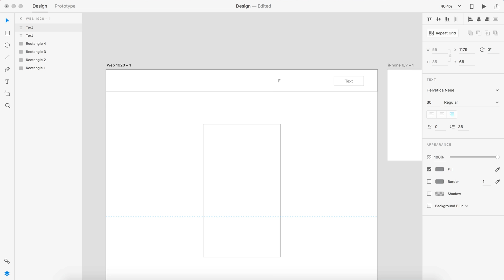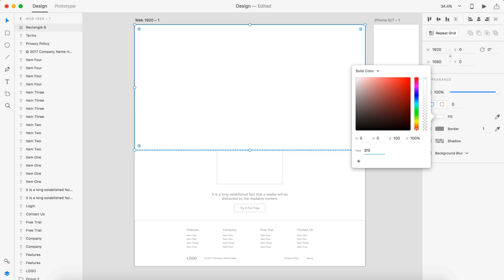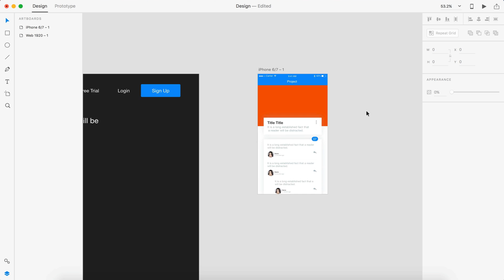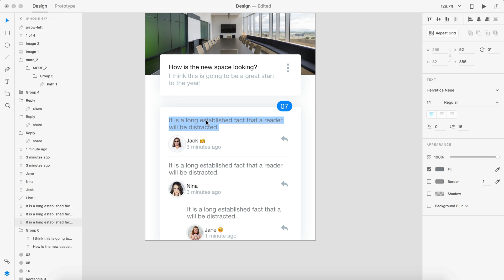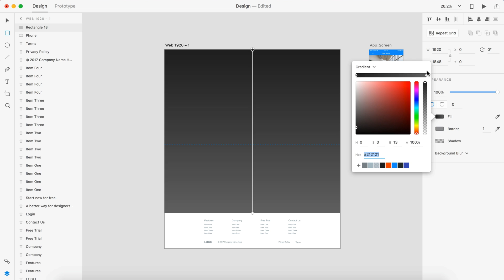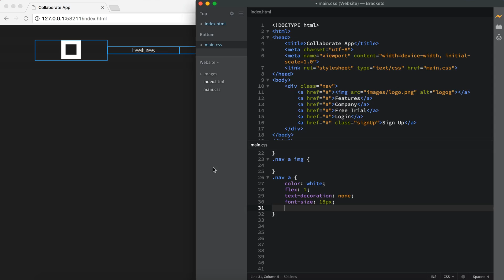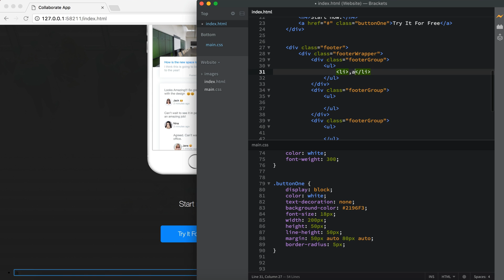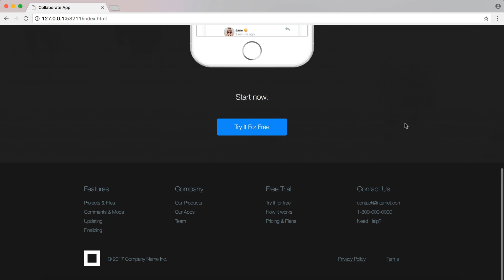UI Design Speed Art + Speed Code (Xd/Brackets)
In todays video I will be designing a app, landing page and coding the landing page design. This is one of my larger projects, so I hope you enjoy it :D
This was designed in Adobe Experience Design CC and coded in Brackets. The app is a collaborative app for designers and developers. The app is shown off on the landing page along with some information, navigation and a detailed footer. The code was created using HTML and CSS

Used:
Adobe Experience Design CC
Brackets